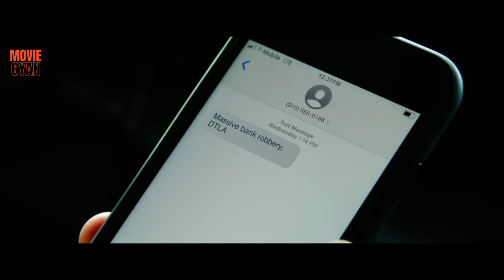Ambulance 2022 Movie Explained In Hindi | summarized hindi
Movie Name :- Ambulance 2022 Movie Explained In Hindi | summarized hindi

Credit(s)

Screenplay by Chris Fedak
Produced by         Michael Bay
Bradley J. Fischer
Ian Bryce
William Sherak
James Vanderbilt

Stars :-  Jake Gyllenhaal as Daniel "Danny" Sharp,
Yahya Abdul-Mateen II as William "Will" Sharp,